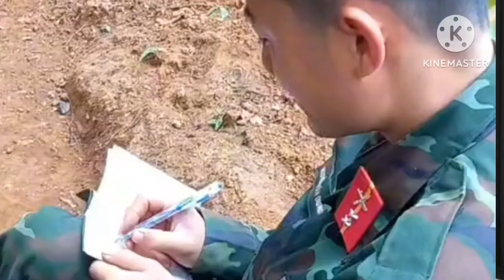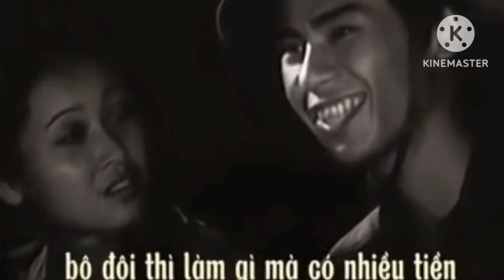TIẾNG HÁT : THANH SƠN